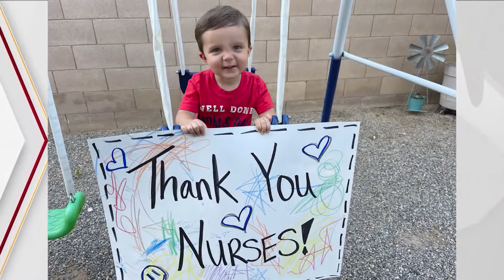MedWatch Today: Children Thanking Nurses for Nurses Week 2021